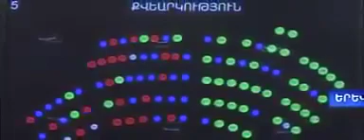Հիշեք ինչից եք ազատվել և ինչպես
❗Հանկարծ չխաբնվեք, հեղափոխությունը եղել է, բայց ամուր պահեք։
Երբեք մի մոռացեք թե ինչ եք ունեցել ժամանակին։
Երբեք մի մոռացեք ինչից և ինչպես սկսվեց ամեն ինչ։
Երբեք մի մոռացեք ինչի համար սկսվեց այդ ամենը և ինչ գին տվեցիք։
Գնահատեք այն ինչ ձեռք եք բերել ներկա պահին ու ամուր պահեք միասին։
Հավատացեք, որովհետև հավատը գործի կեսն է։
Լավը նշեք ու գնահատեք, որովհետև դա էլ գործի երկրորդ կեսն է։
Նիկոլը ձեզ տվեց գաղափար, բայց ապրողն ու արարողը դուք եք։
Նիկոլը տվեց ձեզ ճանապարհ, բայց գնացողը դուք եք, նա ձեր տեղը չի քայլի։
Հեղափոխվեք ձեր մեջ, ձեր տան մեջ, շեմից դուս գալուց, աղբը աղբաման նստելուց, օրենքը պահպանելով, սեփական աշխատանքը ազնիվ կատարելով, քաղաքացու նկատմամբ հոգատար լինելով, հարևանին հասնելով, սիրով լցվելով ոչ միայն ազգի նկատմամբ այլ մարդկության նկատմամբ, ինքնակրթվելով, ինքնաքննադատությամբ և սխալները ուղղելով։
Գնահատեք արժանի մարդկանց, որպեսզի էլ ավելի շահագրգռված և նվիրյալ աշխատեն։
Ուղղակի ազնիվ եղեք ինքներդ ձեր հետ և դիմացինի հետ։
Ինչ անուն որ ձեզ դնում եք, համապատասխանեք այդ անունին, կրեք այն պարզ ու հստակ։
Եթե քրիստոնյա ես, ուրեմն եղիր, եթե մարդ ես, ուրեմն եղիր, եթե հին ազգ ես, քո գործերով ու պահվածքով ապացուցի, այլ ոչ թե քարտեզներով կամ գրված պատմությունով, եթե խելացի ազգ ես, ուրեմն խելացի վարվի, եթե թշնամուդ քննադատում ես ուրեմն նրան մի նմանվի, մի նմանվի, մի նմանվի..
Իսկ ես գնացի իմ գործերով, այլևս բան չկա ավելացնելու.
Ապագա կա, եթե պատրաստ ես և ուզում ես
Չտվող չկա, վատ ուզող շատ կա
Մերի Տոմոյան